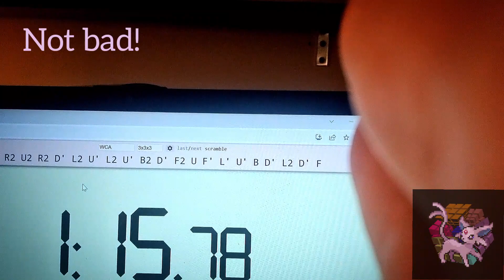This is no ordinary 2x2x2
This 2x2x2 is no ordinary 2x2x2. Marc's twisty stacky 2x2x2 mini puzzle by (Marc's 4D puzzling) is a variant from melindas 2x2x2x2. Come check it out